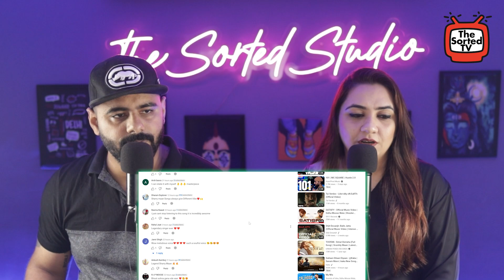Tutta Dil | Sharry Maan | Inder Dhammu | Sukh Sanghera || Delhi Couple Reactions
In this video, Delhi Couple Reacts on Tutta Dil (Official Video) | Sharry Maan | Inder Dhammu | Sukh Sanghera | Latest New Punjabi Songs

Song - Tutta Dil
Singer - Sharry Mann
Lyrics - Sharry Mann
Video - Sukh Sanghera
Logo Design By - Rakesh Verma
Project - Satpal Dhaliwal
Promotions - Gold Media
Label -  Desi Verse

There is never a need to strike a video down.

Gear Used:
Camera: Canon EOS M50 Mark II
Mic: Mirfak Audio
Audio: RHA
Video Editing Software: WonderShare Filmora X